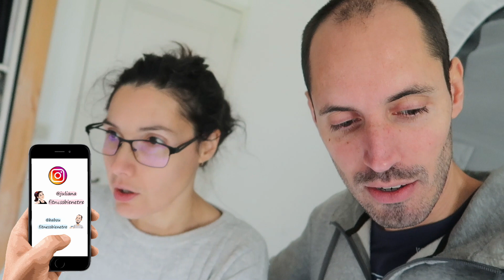ELLE VA BIENTÔT FAIRE DE LA POLITIQUE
Du 21 au 22 Décembre 2021 : Aujourd'hui les amis on bouge des boites, on retrouve des perles et un tire fesse 🍑

❓ TU VEUX EN SAVOIR ENCORE PLUS ❓

Si tu lis cette phrase dis nous quels fruits tu manges beaucoup en hiver ???